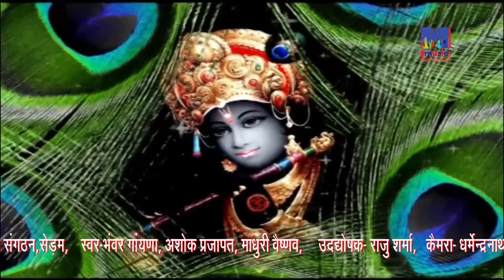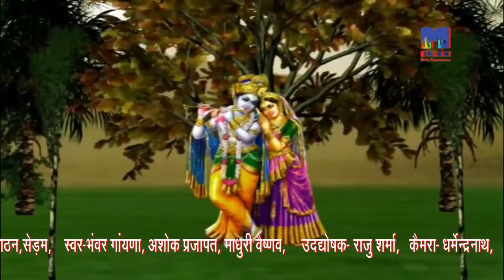Madhur Vaishnav की 2020 में सुपरहिट भजन | आज मारा कानुड़ा ने काई - श्री कृष्ण भजन | Rajasthani Bhajan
☛Song : Aaj Mara Kanuda Ne Kai
☛Live Program : Sedam Live
☛Singer : Madhuri Vaishnav
☛Lyrics : Traditional
☛Music Label : M Music Media Entertainment
☛Director : Ghewar Mali Balotra
☛Category : Devotional
☛Sub Category : Mataji Bhajan
☛DIGITAL PARTNER : RDC MEDIA PVT LTD